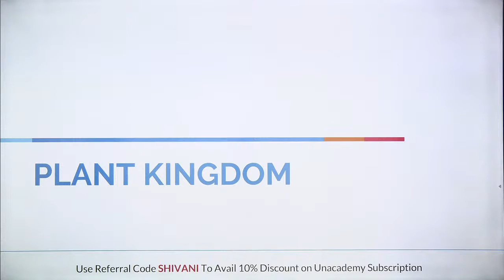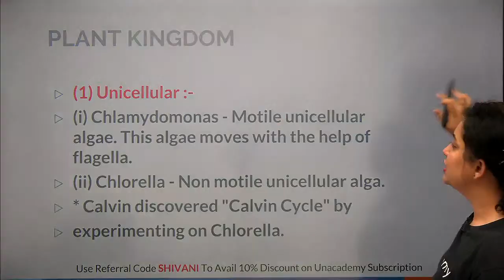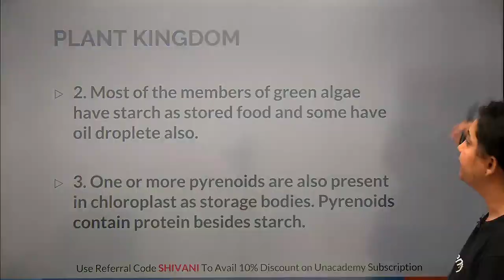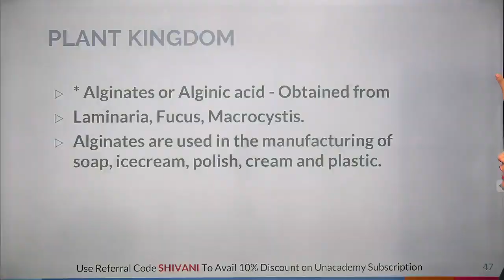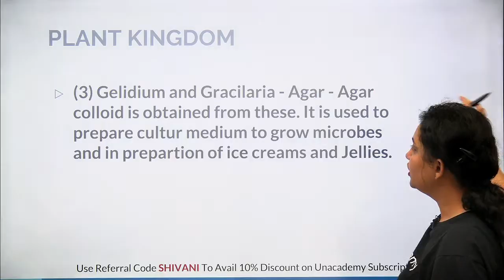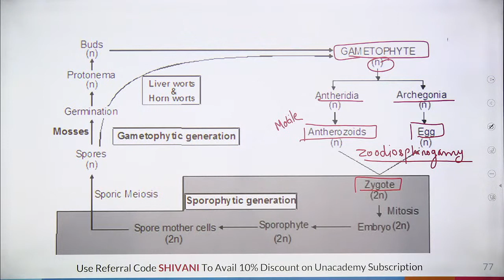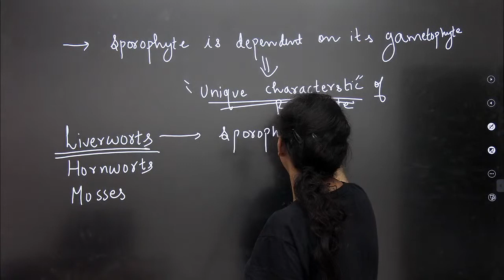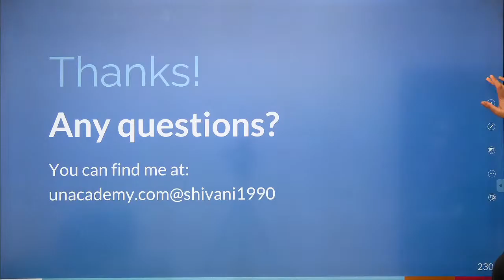Plant Kingdom | Part 2 | Crash Course for NEET 2020 | Day 14 | Botany | Dr. Shivani Bhargava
This session starts with a discussion on Plant Kingdom for NEET 2020 Examination. In this lesson, Dr. Shivani Bhargava shares her various preparation strategies along with examples that will help you to crack the exam.

Dr. Shivani Bhargava and other top educators are teaching live on Unacademy Subscription.

Unacademy Subscription Benefits:

1. Learn from your favorite teacher
2. Dedicated DOUBT sessions
3. One Subscription, Unlimited Access
4. Real-time interaction with Teachers
5. You can ask doubts in a live class
6. Limited students
7. Download the videos & watch offline